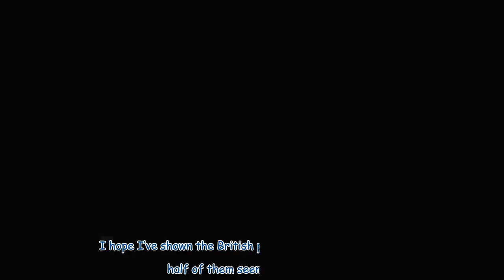I'm A Celebrity 2023 star admits quitting series was 'greatest regret of my life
I'm A Celebrity...Get Me Out Of Here! bosses have teased what's in store for this year's coming out special following the ITV series drawing to a close after three jam-packed weeks of jungle action. A peak overnight audience of 7.6 million people watched Made In Chelsea star Sam Thompson be crowned this year's winner on Sunday evening. In second place was boxer Tony Bellew, and former UKIP leader Nigel Farage was in third place. Fans of the long-running series, which is hosted by Ant McPartlin ...